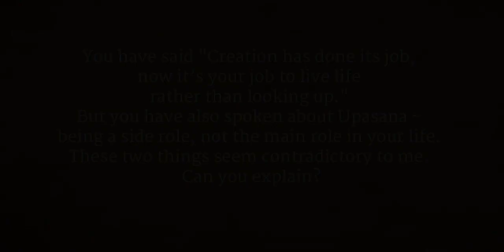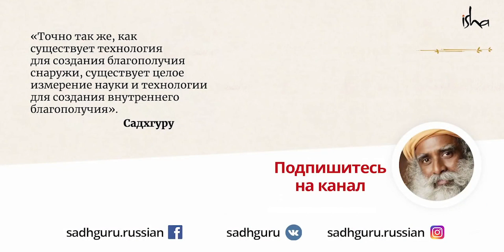Просто отбрось всю ложь и живи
Важно осознать свою роль в своей жизни, насколько она мала и незначительна. Только сделав это мы сможем отбросить всю ложь и прожить жизнь наилучшим образом.